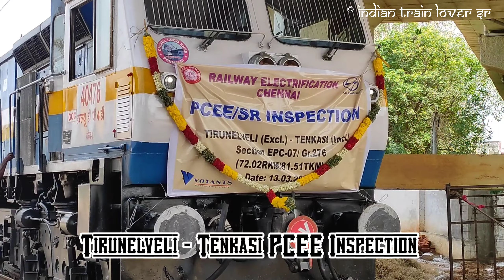Tenkasi - Tirunelveli section PCEE Inspection || Electrification PCEE Inspection || 22754 ED WAP-4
Tenkasi - Tirunelveli Section Electrification PCEE Inspection was done with 40476 GOC WDP-4D from Tirunelveli Junction arriving Tenkasi Junction railway station. 22754 Erode WAP-4 from Tiruchendur Tenkasi Section..

Trial run on newly electrified Tirunelveli-Tenkasi section on Monday

Principal Chief Electrical Engineer (PCEE), Southern Railway, A. K. Siddhartha, along with Divisional Railway Manager P. Ananth, will conduct a statutory inspection of the newly electrified Tirunelveli-Tenkasi section on Monday.

After the inspection between 9.30 a.m. and 1.45 p.m., he will also conduct a high-speed trial run between Tenkasi and Tirunelveli between 1 p.m. and 6 p.m. All users of railway lines between Tenkasi and Tirunelveli Stations are being cautioned not to approach/trespass the railway lines, a statement said.
The electrification has been done for 81.51 km on the 72.02 km-stretch. Block stations in the route are Cheranmahadevi, Ambasamudram, Kilakadaiyam, Pavurchattiram and Tenkasi Junction. As part of the railway electrification, a new traction substation will be commissioned at Veeravanallur. Switching stations, sectioning posts have been provided at Mettur and Pettai. Sub Sectioning posts have been provided at Cheranmahadevi, Ambasamudram and Azhawarkurichi.
Further, the electrification of other sections such as Virudunagar - Tenkasi for 122.16 route km, Tenkasi-Bhagavathipuram for 14.105 km and Edamon - Punalur for 8.428 km are under way and the work is expected to be completed by March-end. The electrification of Edamon-Bhagavathipuram for 34.677 km is expected to be completed by December.
Electrification work on Punalur - Kollam section has been completed and it became operational since March last., the statement said.

Principal Chief Electrical Engineer, Southern Railway to conduct Inspection and Speed Trial o­n the Newly Electrified Section between Tirunelveli and Tenkasi

Shri A. K. Siddhartha, Principal Chief Electrical Engineer (PCEE), Southern Railway will be conducting a Statutory Inspection o­n the Newly Electrified Section between Tirunelveli and Tenkasi o­n 13th March, 2023 (Monday).After the inspection, Principal Chief Electrical Engineer, Southern Railway will also conduct a High-Speed Trial run between Tenkasi – Tirunelveli section o­n 13th March, 2023 (Monday) between 13.00 hrs to 18.00 hrs.All users of railway lines between Tenkasi and Tirunelveli Stations are hereby cautioned not to approach/trespass the Railway lines.